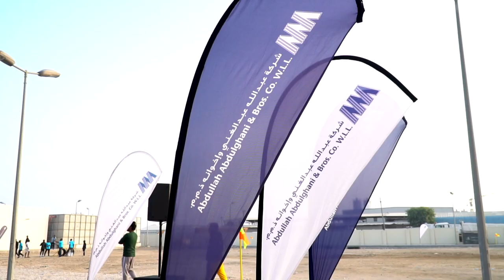AAB Sports Day 2019 Highlights